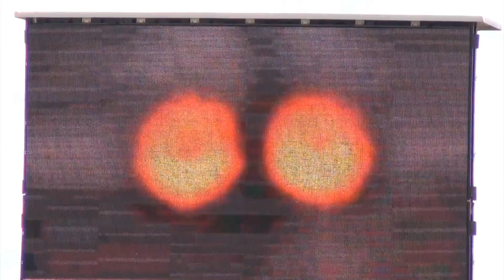Dassault Rafale & Eurofighter Typhoon at Paris Air show 2011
Dassault Rafale & Eurofighter Typhoon at Paris Air show 2011. Video by: Ziv Sokolov, June 2011.